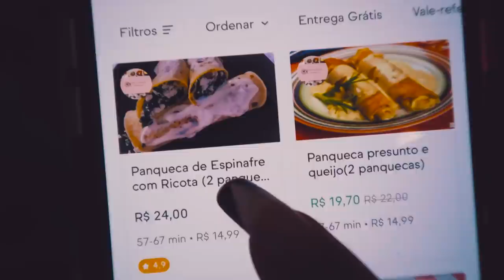COMPAREI A PANQUECA DE PIOR E MELHOR AVALIAÇÃO DO APLICATIVO!!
Hoje, comparei as panquecas avaliadas com a melhor e pior avaliação do aplicativo.